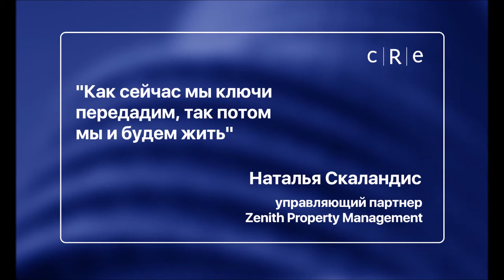Наталья Скаландис. О проектах в управлении Zenith PM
Наталья Скаландис, управляющий партнер Zenith Property Management, о передаче ключей в апарт-отеле Docklands и скором выходе компании в новый проект